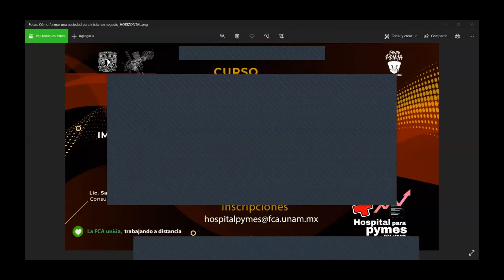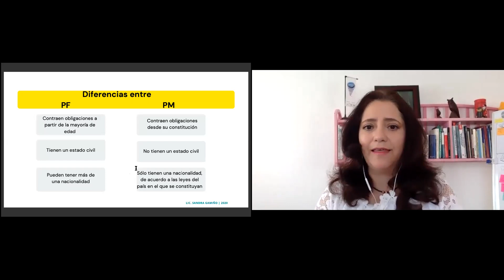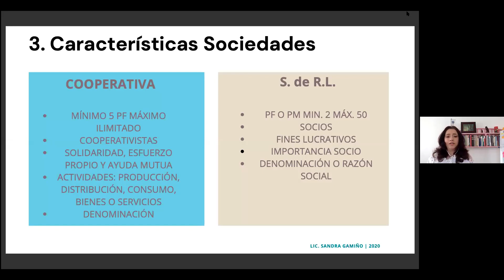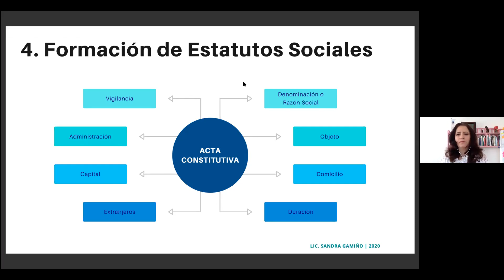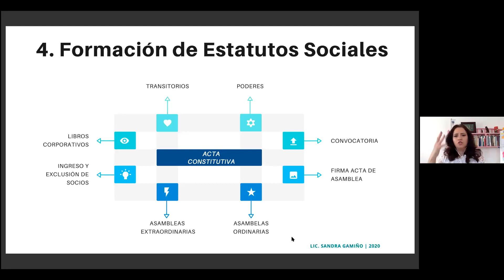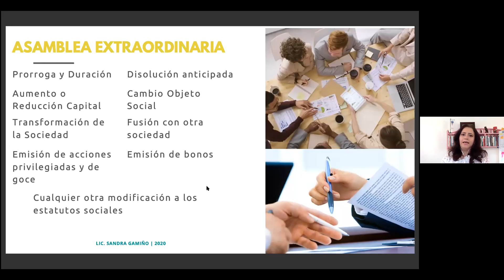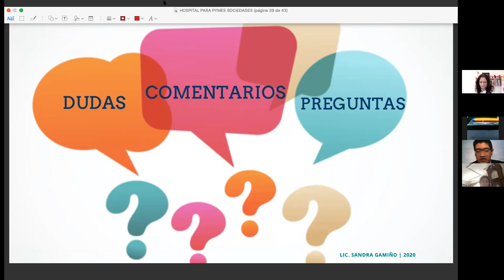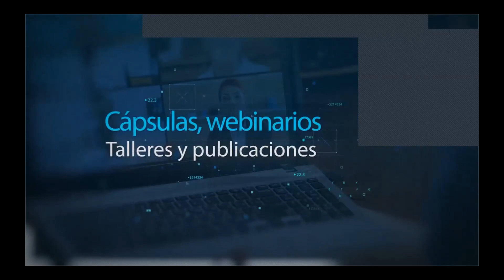Como formar una sociedad para iniciar un negocio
En este curso se muestran los pasos y características para abrir una empresa persona moral